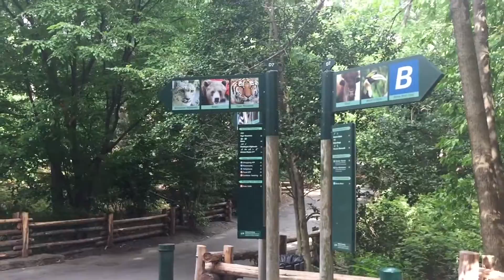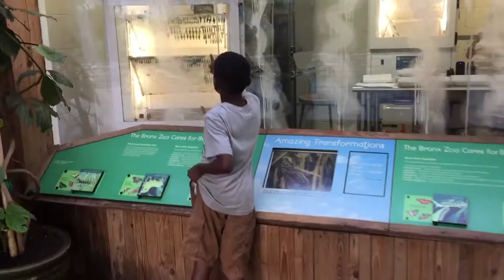Science Field Trip | Zoo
I love to go to different places to learn. I will be going on different field trips and bringing you guys along with me! The first trip is to the zoo. Animals are one of my favorite things! I hope you enjoy the video.

Whats your favorite animal to see at the zoo?